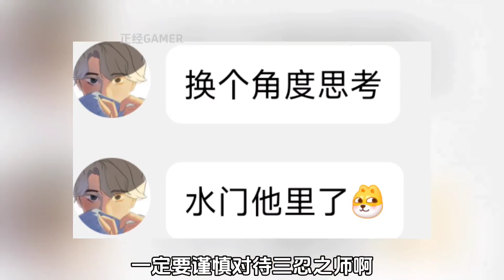【火影手游】水门最羞耻画面曝光，不知道值不值200金币？